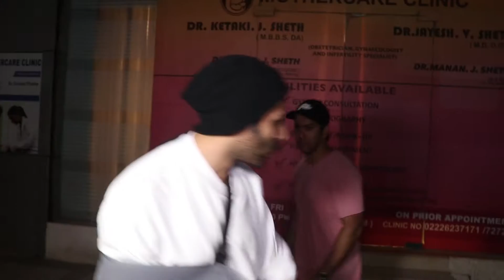Kartik Aaryan With Rohit Dhawan Spotted At David Dhawan Office